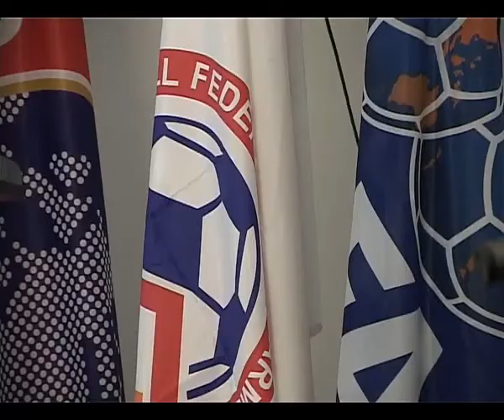Վարդան Մինասյան ասուլիս